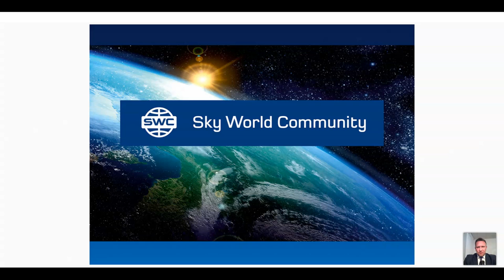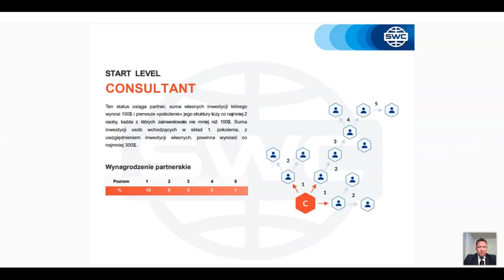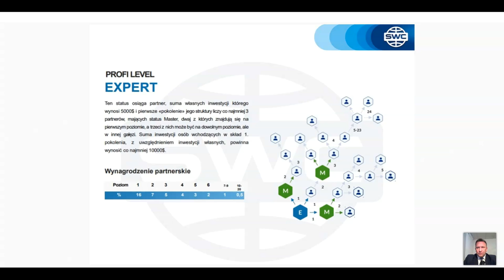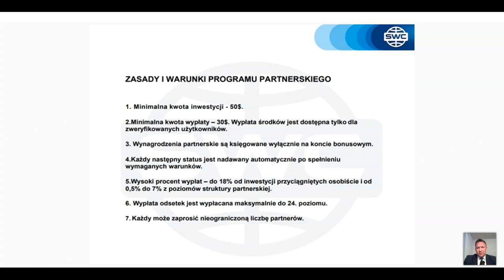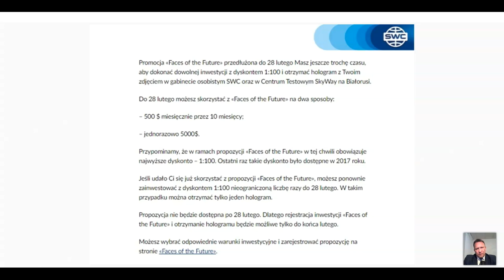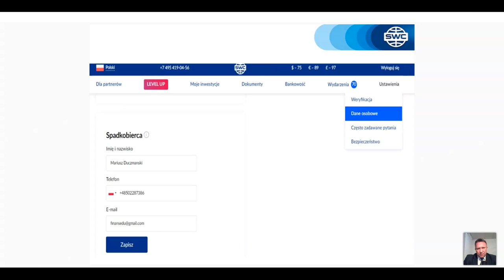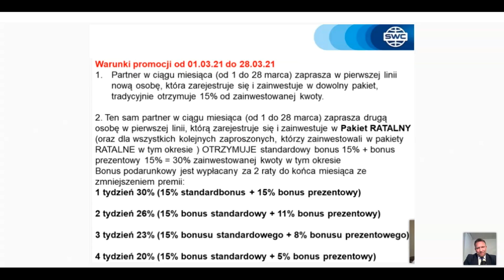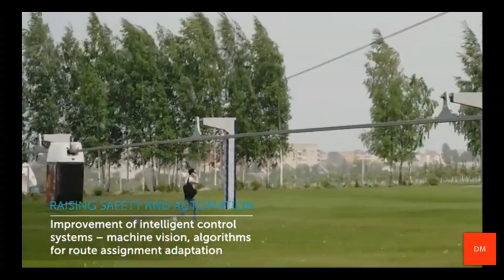Poland. Webinar 23.02.2021. Duplication: a successful business building system.